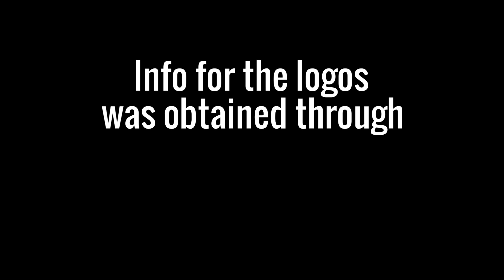Logo History: Video Edition - Saban Brands